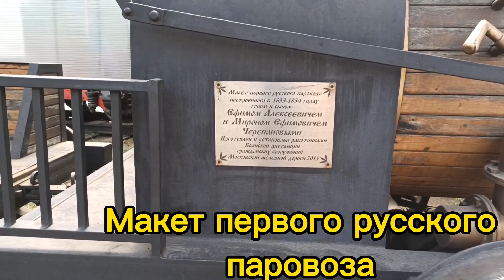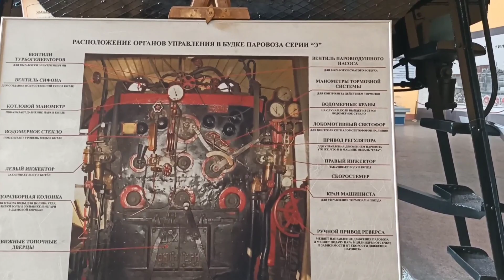Паровозное депо "Подмосковное"!